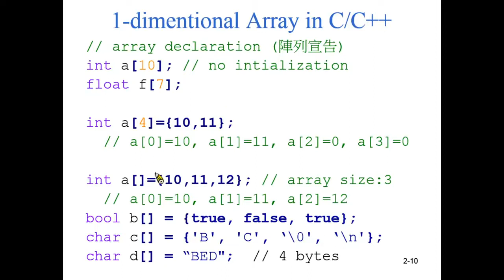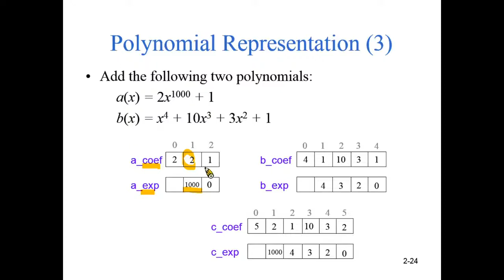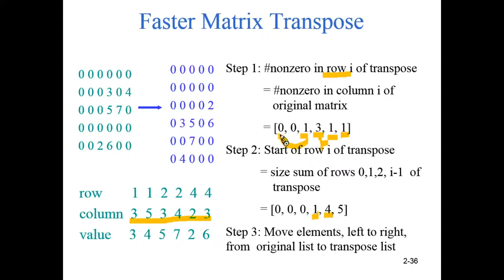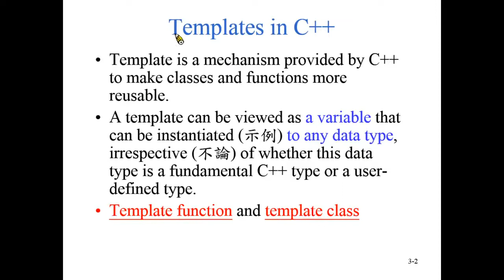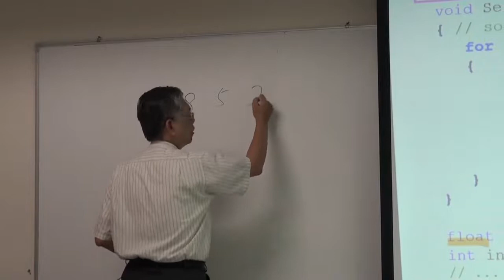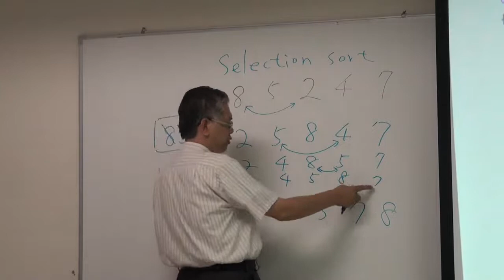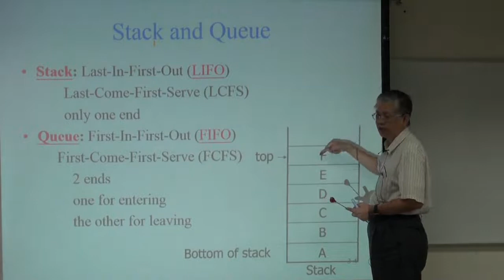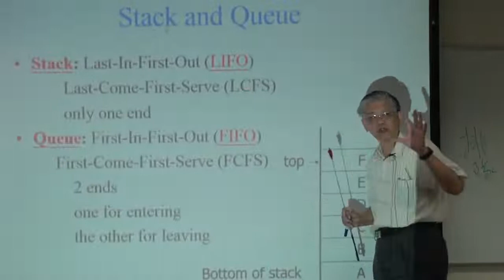資料結構99 ch6 1